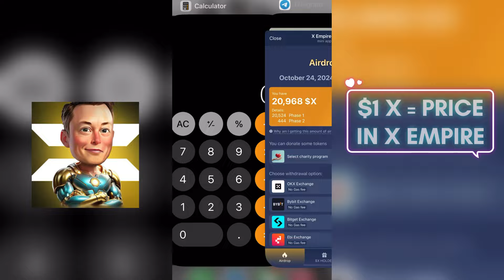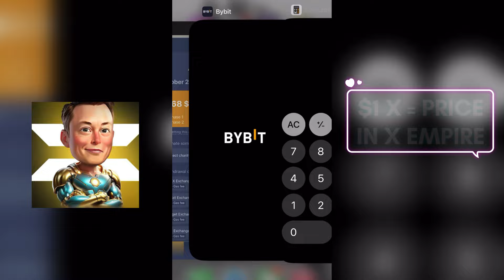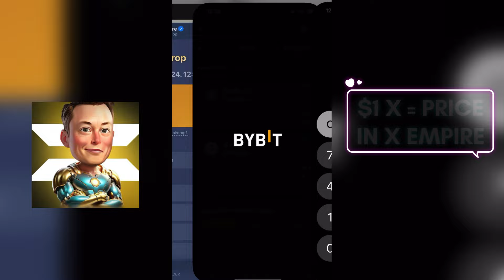X Empire 1 Token Price | X Empire 1 Token Par Kitna Paise Milega | X Empire 1 Coin Price Prediction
1 x empire coin value
1 x empire coin price
1 x empire coin price in india
1 x empire

X empire the main minning phase has ended problem X empire the main minning phase has ended x empire
X empire airdrop kaise milega
X empire kaise open hoga
x empire airdrop time
AIRDROP GIAIL
x empire airdrop ton transaction
x empire airdrop new update
today
x empire airdrop malayalam
X game ka AirDrop kitne Baje Aayega X game ka withdrawal kitne Baje hoga kitne Paise ka hoga X empire ek token X empire one token is equals to how many prize India server Kendra X empire one token prize one token value X empire in India X empire one token value value in Pakistan expire, kitne passé Dega kitne token Par kitne passé mil Lenge empire Mein?
 The main mining phase has been ended X empire X empire game. The main mining phase has been ended token distribution in progress token distribution in progress. Kya Hai task for participating in AirDrop connect wallet send transaction and AirDrop is the distribution of token to players wallet, the token will be traded, Top exchange, X empire transaction not showing magneton transaction Kia habitat X empire may show hora X empire transaction kyun ni ho rahi Hai?
24 October X empire game, AirDrop update, AirDrop update X empire, 19 October 24 October X empire game today, AirDrop update game 19 October update Aaj AirDrop update kaise MilegaXM ka X empire 19 October update
X empire 1 coin price
X empire 1 coin value
X empire 1 coin
X empire 1 coin in dollar
X empire 1 coin cost
X empire 1 coin price prediction
X empire 1 coin value prediction
X empire 1 coin kitne ka hai
X empire price in india
X empire price in Pakistan
X empire value in india
X empire value in Pakistan
X empire value in Bangladesh
X empire 1 token price
X empire 1 token price in india
X empire 1 token price in Pakistan
X empiee 1 token price in Pakistan
X empire 1 token kitna ka hai
X empire 1 token
1 coin price x empire
1 coin price in india x empire
1 coin value in india x x empire
1 token price in india X empire